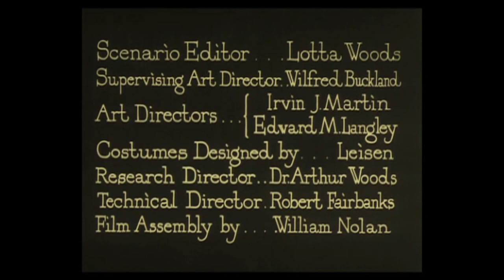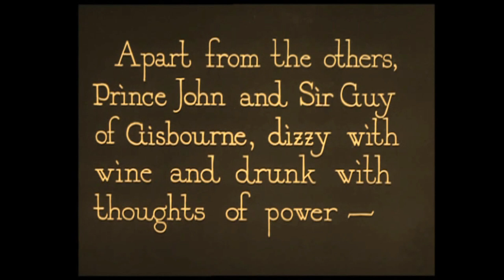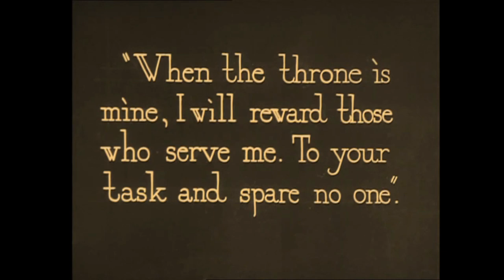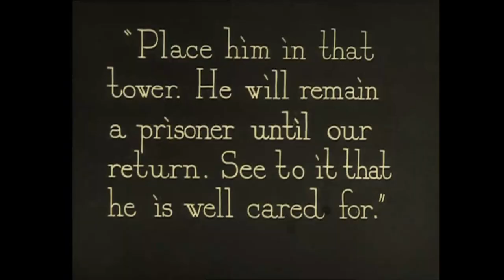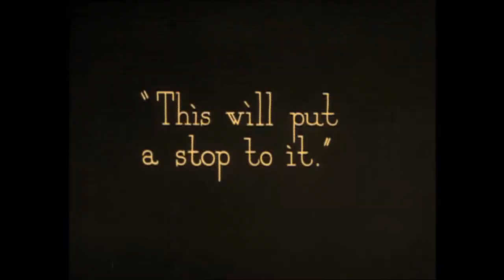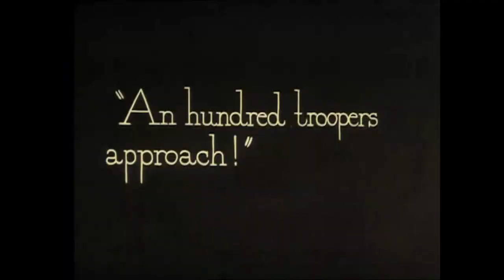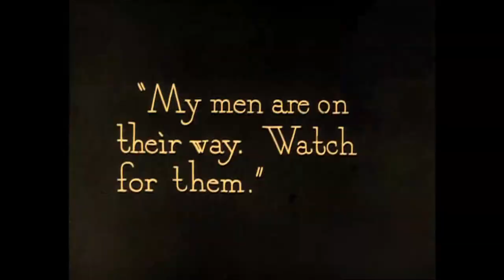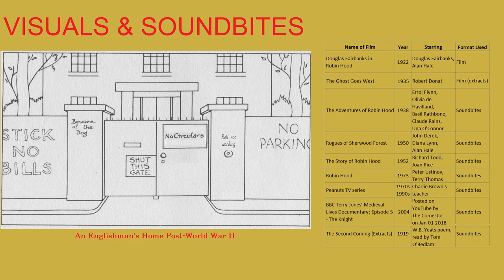Film: Robin Hood (1922) | Subject: Your Legacy | Music: Bruckner - Symphony 6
Fairbanks' most ambitious story line: the first half of the film tells the story of the Earl of Huntingdon (accompanied here in the main by violins), and the second half of the film tells the story of Robin Hood (accompanied by the full symphonic orchestra).  So if violins aren't your thing, keep watching to the second half!  For more guidance from the end speaker, check out @AustinsTarot

WARNING  You may not agree with the spiritual information added to the narration of this film — or you might find it interesting food for thought...

RECOMMENDATION  Watch, listen and enjoy as part of a varied programme of wellness music.  The classical music stimulates the auditory system and the brain. With repeated listening, the film images you recall stimulate the imagination and the mind.  (This is not a total recall exercise; let the images come to you freely.)

NOTE  Films from the silent era often have a slower pace than today’s films.  We assume this is poor acting; but the films invite you to use your imagination to imagine what the actors are thinking and feeling.  AI voices have been used to help the story unfold.  The voices won’t win any Oscars, but you may find the voices help you focus on the music.

COPYRIGHT
Odyllic Love is making such material available in an effort to advance spiritual growth, health and healing. Odyllic Love presents this as “fair dealing” of any such copyrighted material as provided for in section 32 of the UK Copyright, Designs & Patents Act 1988 (the “CDPA”).  In accordance with section 32 of the CDPA, the material in these presentations is distributed without profit as illustration for instruction and teaching purposes.